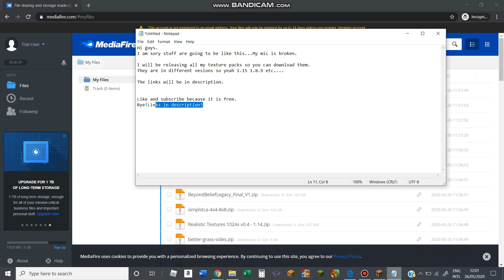The texture pack folder...